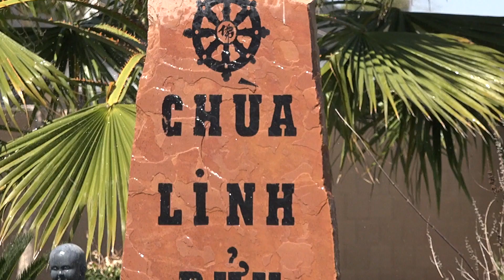Văn Nghệ Tiệc Chay Gây Quỹ Chùa Linh Bửu Arizona Phần 2